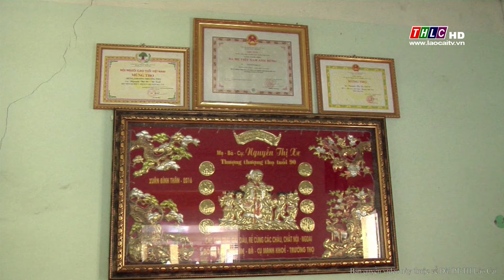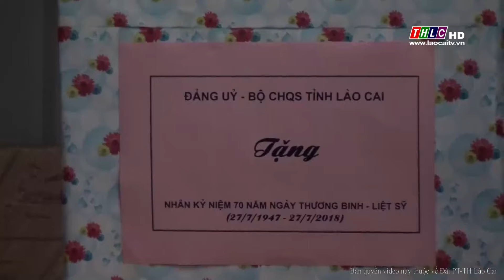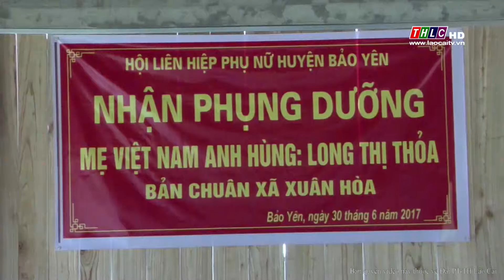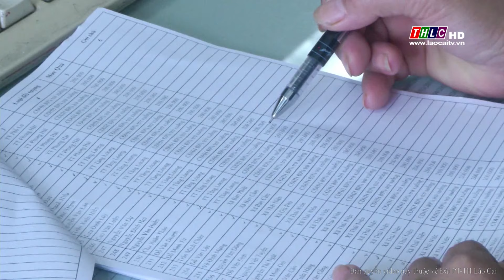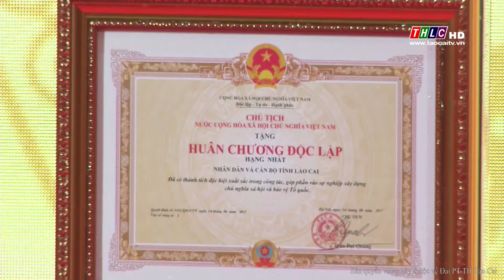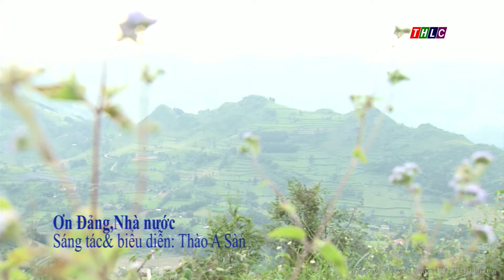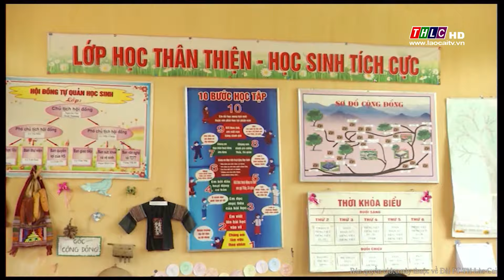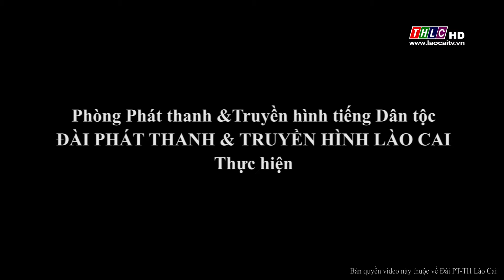Thời sự tiếng H'Mông (26/7/2018) | THLC